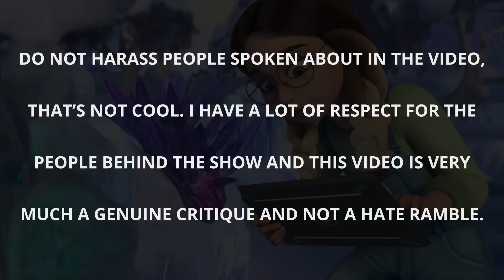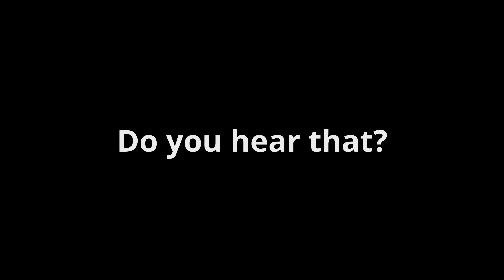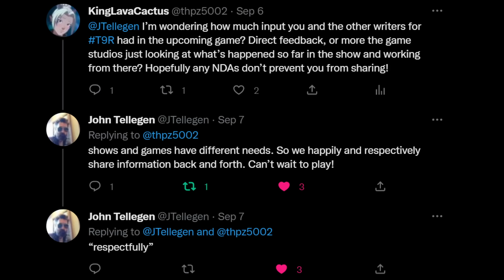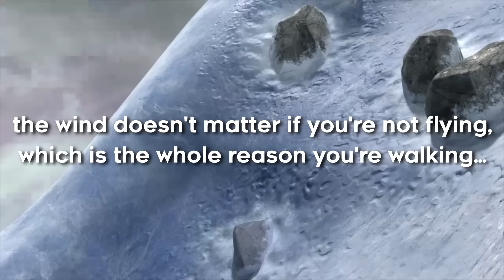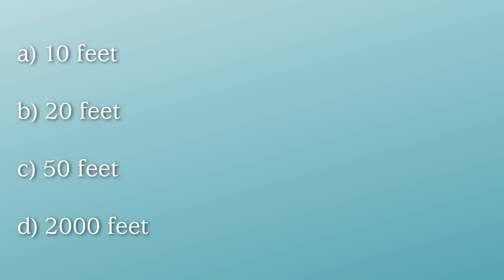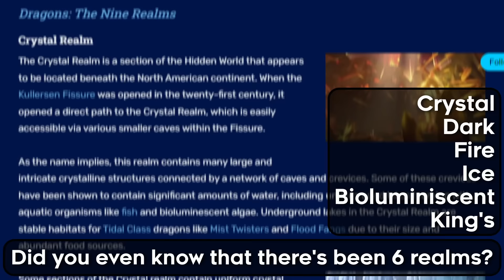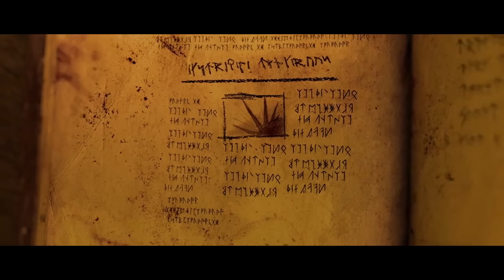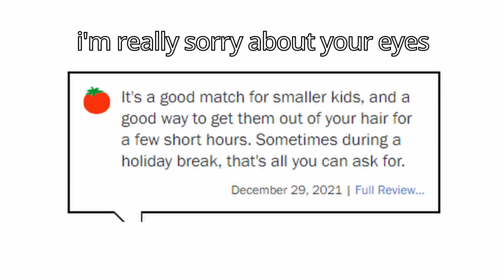WORST by Far - Season 4 DRAGONS: THE NINE REALMS (Breakdown)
Season 4 of DRAGONS: THE NINE REALMS introduces another THREE realms for our protagonists to explore; the Ice Realm, Bio Realm, King's Realm. I think this season is the worst one yet (along with many, many others...*)
If you're a DRAGONS fan, then this video is for you! I take a look at all the important details of season 4, and give you my verdict on whether it was the worst season or not. We also compare it to the other seasons, so you can make a decision for yourself about whether it's worth watching! Whether you're a fan of the show, the Dragons name or just curious, make sure to watch the video!

MUSIC (in order of appearance):
KDA - VILLAIN (Instrumental)
Christopher Larkin - Hornet
Christopher Larkin - Queen's Gardens
Lena Reine - Prologue
HunterPrey - Close Encounters (Instrumental)
ITZY - Not Shy (Instrumental)
Christopher Larkin - The White Lady
Bonnie Grace - A Celtic Blessing
Grant Newman - The Escape Plan Activated
Christopher Larkin - Sealed Vessel
Yi Nantiro - Blue Lantern
Christopher Larkin - Dream
Dragon Tamer - Conquest
Bonnie Grace - First Shooter
Cushy - Hyperreality
Christopher Larkin - Crossroads
ITZY - ICY (Instrumental)
ITZY - 마.피.아. In the morning (Instrumental)
TheFatRat & NEFFEX - Back One Day (Outro Song)**
Lena Raine - Golden
Lena Raine - Reflection
Edgar Hopp - Leap of Faith

CHAPTERS
00:00 - Introduction
00:43 - General (Formatting)
02:12 - What was "Good"?
06:13 - JUN
09:26 - The ICE Realm (and why it makes no sense)
11:58 - Ruining HTTYD
15:27 - Other Issue(s)
15:47 - WHO is the Audience
18:22 - Summary and Thanks! :)